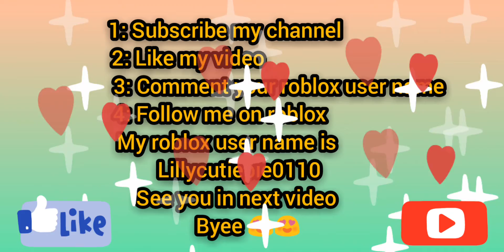TRADING CURE ALL POTION W/F/L (adopt me )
Musician: @iksonmusic

👉 And comment your roblox user name

Guys for watching my video
Follow all this steps👉👉

2: Like my video
3: Comment your roblox user name
4: Follow me on roblox
My roblox user name is
Lillycutiepie0110
See you in next video
Byee 😍😍